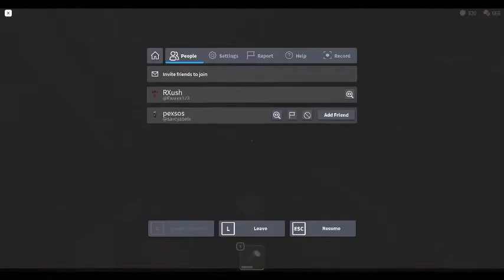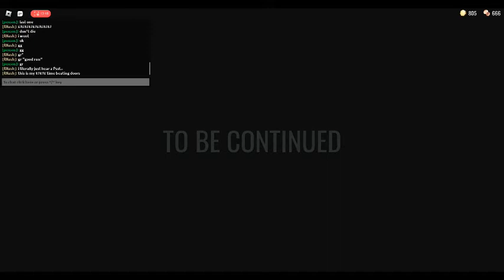beating doors... i think